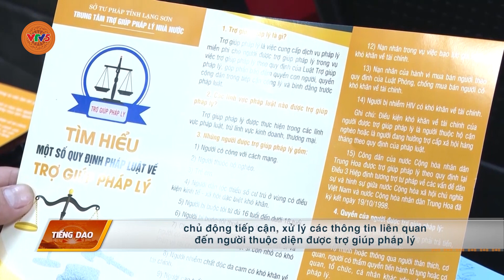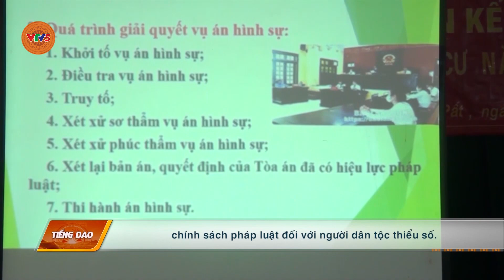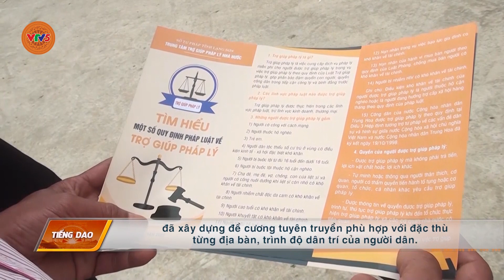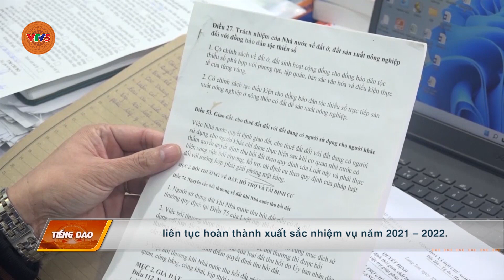[TIẾNG DAO] TRỢ GIÚP PHÁP LÝ CHO DÂN | VTV5